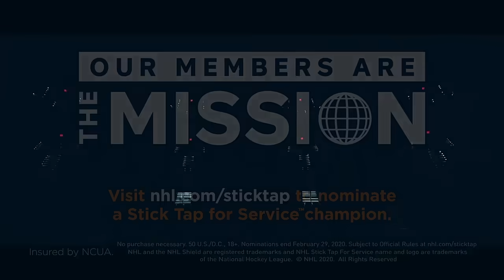The 2020 NHL All-Star Weekend Mascot Showdown Shinny Game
Check out Bailey from the LA Kings take on fellow mascots in the 2020 Mascot Showdown Shinny Game.